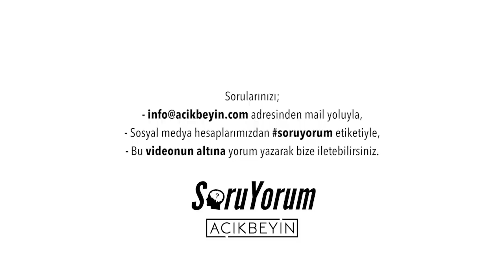SoruYorum - Ülkece Sürü Bağışıklığına Mı Geçtik ?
Prof. Dr. Sinan Canan, Üsküdar Üniversitesi Psikoloji Bölümü akademik asistanı Ayşe Naz Hazal Sezen ile birlikte, AçıkBeyin kanalına ve diğer değişik mecralara gelen soruları yanıtlıyor.Ülkece Sürü Bağışıklığına Mı Geçtik? hepsi ve daha fazlası SoruYorum'da.

SoruYorum - Ülkece Sürü Bağışıklığına Mı Geçtik? videomuzu beğendiyseniz diğer videolarımıza göz atmayı unutmayın;